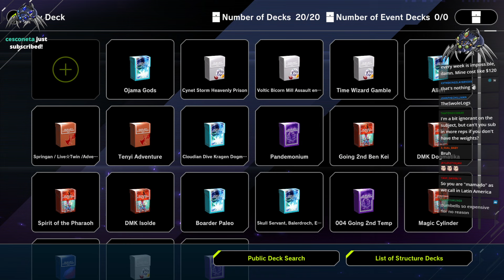Trying an A - to - Z Dragon Buster Cannon Deck - TheDuelLogs [Archive]